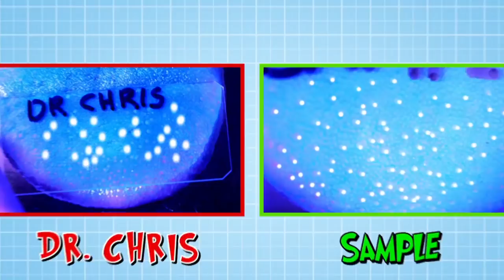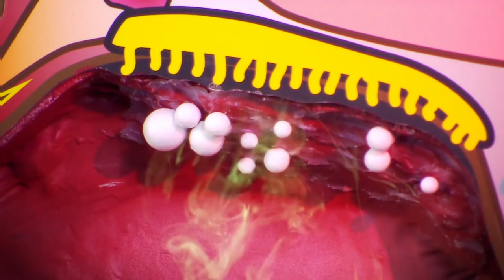Operation Ouch - Tongue | Science Lessons for Kids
Watch this video with your kids on the tongue!